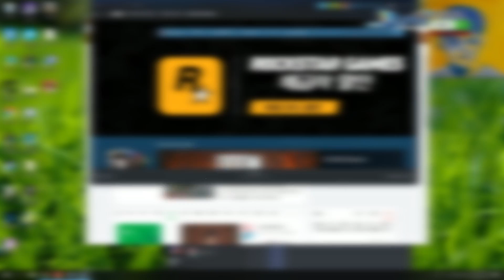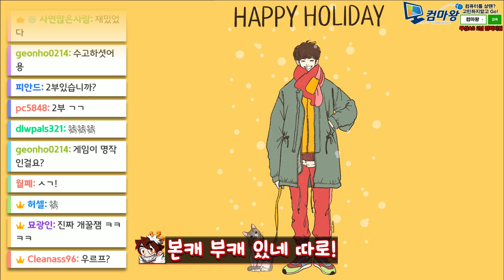커스터마이징 어떤게 진리인가요?? 고민대서 못고르겠음 ㅋㅋㅋ 아스텔리아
현재 스팀에서 서비스 하고있습니다!

본 컨텐츠는 "아스텔리아"로 부터 광고비를 받아 제작되었습니다